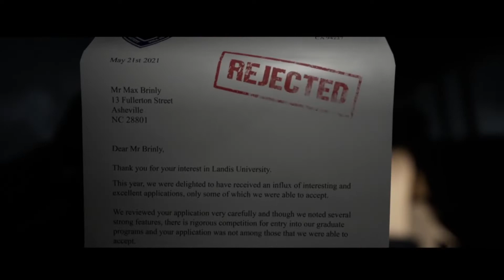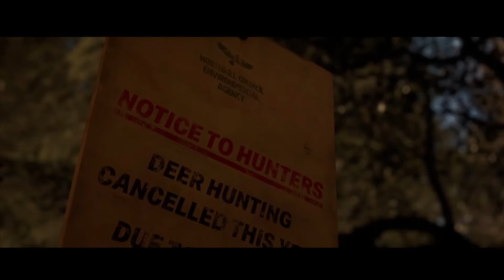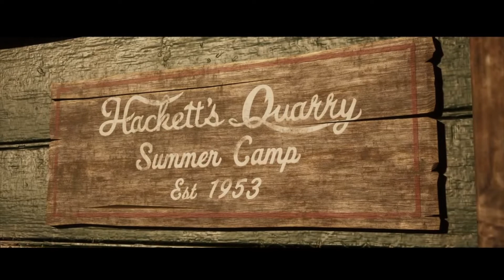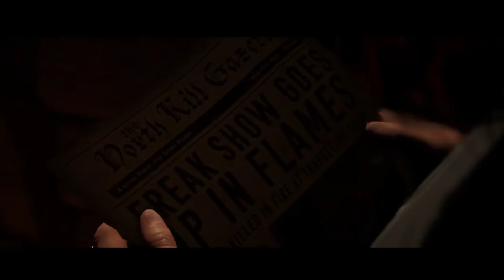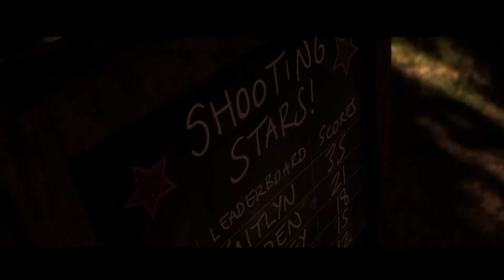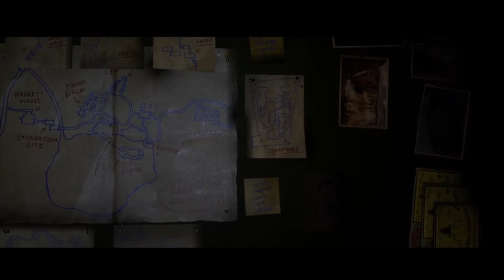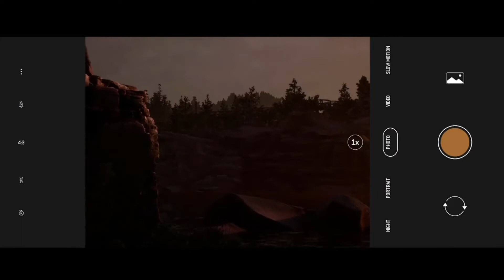The quarry directors cut stream part 1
this game was really good